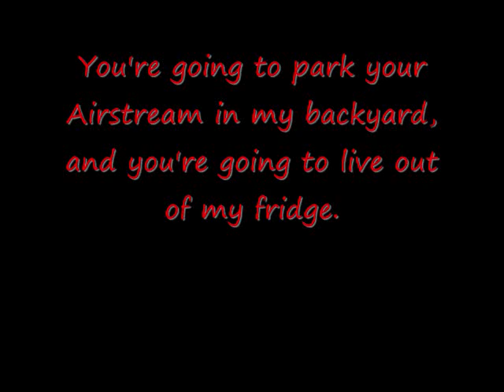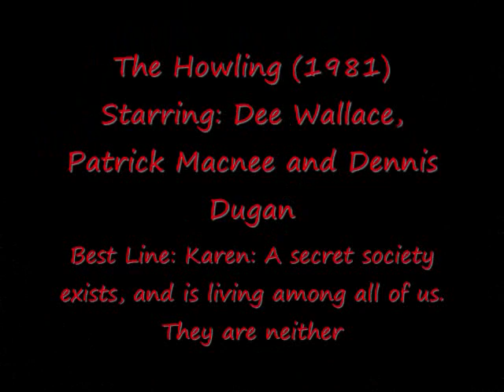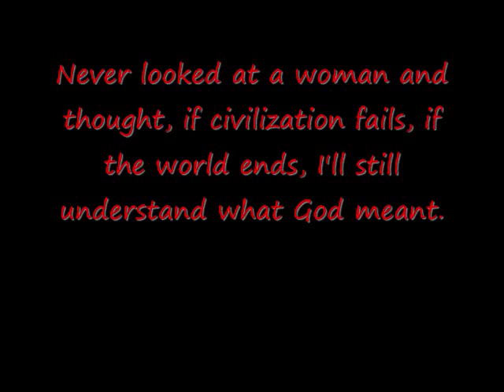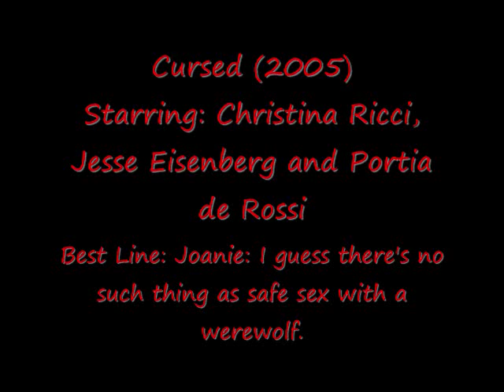14 Best Werewolves Movies 1941-2010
Song: Werewolves of London
Artist: Warren Zevon
Photos: 14 Best Werewolves Movies 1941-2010

Start and End Song: The Beauty Underneath
Artist: Ramin Karimloo

The List:
1. Dog Soilder (2002)
Starring: Sean Pertwee, Kevin McKidd and Emma Cleasby.
Best Line: Sergeant Harry Wells: We are now up against live, hostile targets. So, if Little Red Riding Hood should show up with a bazooka and a bad attitude, I expect you to chin the bitch.

2. Never Cry Werewolf (2008)
Starring: Nina Dobrev, Kevin Sorbo and Peter Stebbings
Best Line: Jared: Never sniff around another male's female.

3. Cursed (2005)
Starring: Christina Ricci, Jesse Eisenberg and Portia de Rossi
Best Line: Joanie: I guess there's no such thing as safe sex with a werewolf.

4. Ginger Snaps (2000)
Starring: Emily Perkins, Katharine Isabelle and Kris Lemche
Best Line: Ginger: Suicide is like... the ultimate fuck you

5. Wolf (1994)
Starring: Jack Nicholson, Michelle Pfeiffer and James Spader
Best Line: Will Randall: I've never loved anybody this way. Never looked at a woman and thought, if civilization fails, if the world ends, I'll still understand what God meant.

6. Skinwalker (2006)
Starring: Amanda Paytas, Timothy Parham and Donald Craig
Best Line: Varek: I am not human... We're better than that.

7. Silver Bullet (1985)
Starring: Gary Busey, Everett McGill and Corey Haim
Best Line: Uncle Red: I'm a litte too old to be playing Hardy Boys meet Reverend Werewolf!

8. An American Werewolf in London (1981)
Starring: David Naughton, Jenny Agutter and Joe Belcher
Best Line: David: I will not be threatened by a walking meat loaf!

9. Project: Metalbeast (1995)
Starring: Kim Delaney, Barry Bostwick and Kane Hodder
Best Line: Who's idea was it to cover a werewolf in metal!

10. The Wolfman (2010)
Starring: Benicio Del Toro, Anthony Hopkins and Emily Blunt
Best Line: Lawrence Talbot: I must confess, I envy my brother. The days he had with you, what joy he must have felt. I would have given anything I own to have known you in another life. I must get back to Talbot Hall and end this.

11. The Howling (1981)
Starring: Dee Wallace, Patrick Macnee and Dennis Dugan
Best Line: Karen: A secret society exists, and is living among all of us. They are neither people nor animals, but something in-between.

12. Blood and Chocolate (2007)
Starring: Agnes Bruckner, Hugh Dancy and Olivier Martinez
Best Line: Vivian: What we are not is what we are taught to fear.

13. The Wolf Man (1941)
Starring: Claude Rains, Warren William and Lon Chaney Jr.
Best Line: Sir John Talbot: You policemen are always in such a hurry. As if dead men didn't have all eternity.

14. Bad Moon (1996)
Starring: Mariel Hemingway, Michael Paré and Mason Gamble
Best Line: Janet: Ted, you know you're always welcome here. Here's what you're going to do. You're going to park your Airstream in my backyard, and you're going to live out of my fridge.